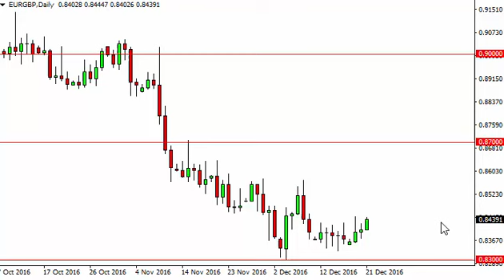EUR/GBP Technical Analysis for December 22 2016 by FXEmpire.com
- December 22 2016 currency daily technical analysis for the EUR/GBP pair. ), Forex Technical Analysis ), Forex Fundamental Analysis ) and Forex Brokers ) on FX Empire